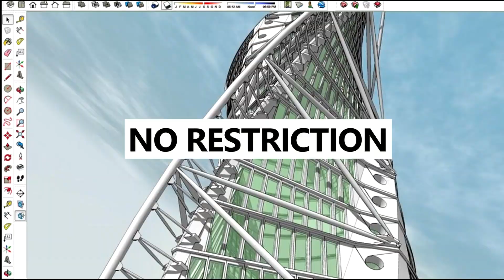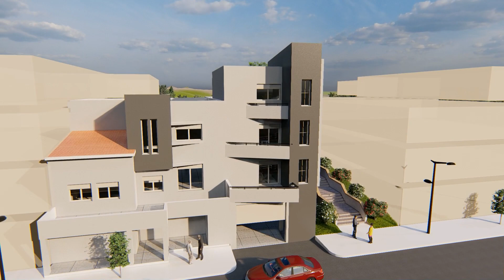Architecture : Maison 2m et trois quarts - DZ Tlemcen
CMC ARCHITECTURE
Architecture : Modern tiny house - DZ Tlemcen